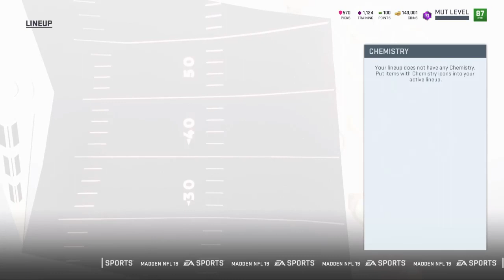Free 98 Patrick Mahomes!!! Plus Ultimate Legend Pack Opening! Madden 19 Ultimate Team